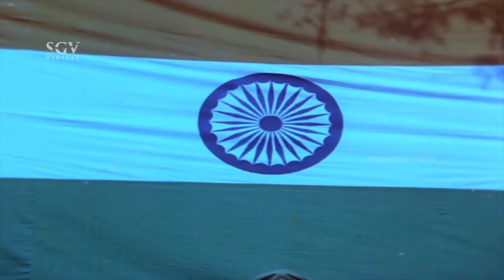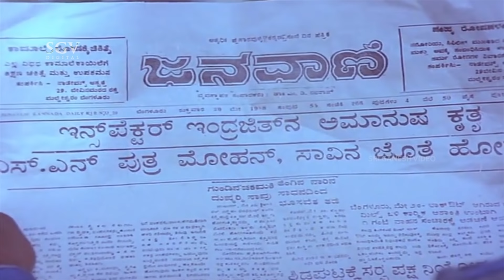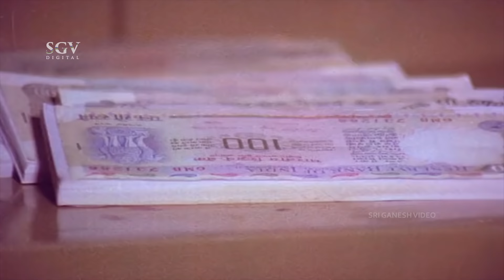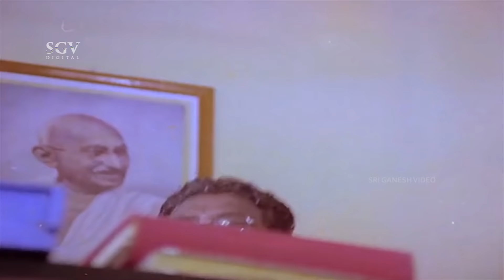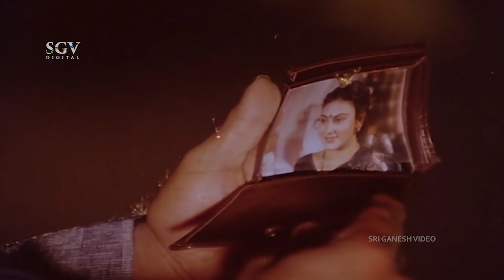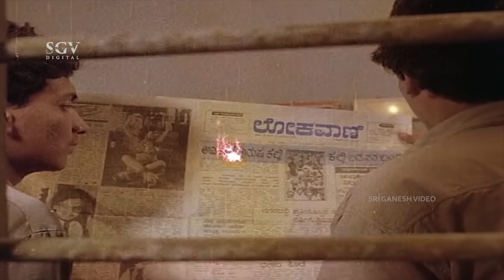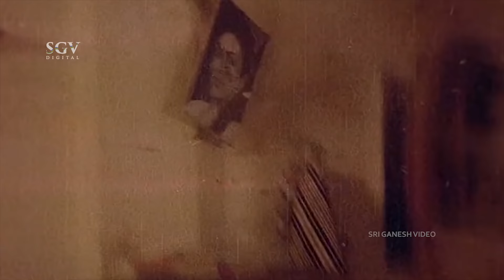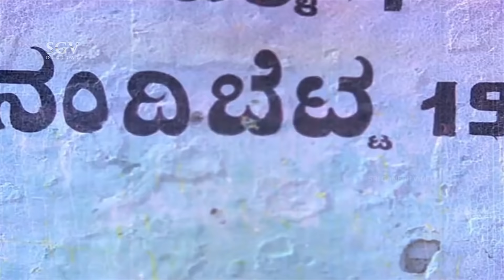ಇಂದ್ರಜಿತ್ Kannada Action Movie | Ambarish, Deepika, Devaraj, Shashikumar | Superhit Kannada Movies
Watch ಇಂದ್ರಜಿತ್ Kannada Full Movie | Ambarish, Deepika, Devaraj, Shashikumar | Superhit Kannada Movies

Film: Indrajith – ಇಂದ್ರಜಿತ್ (1989/೧೯೮೯)

Stars: Ambarish, Deepika, Devaraj, Shashikumar, Lohithashwa, Doddanna, Keerthi, Lakshman, Sathyajith, Disco Shanthi, Sathish, Krishne Gowda
↑ top ↑
Direction:

↑ top ↑
Production:

Banner Manthralaya Chithra
Presenter Indu D Bhatiya
Producer Sudheer Kamath, Doulath Bhatiya
↑ top ↑
Writers:

Story K V Raju
Screenplay K V Raju
Dialogue K V Raju
Lyrics Hamsalekha
↑ top ↑
Other Crews:

Music Hamsalekha
Cinematography J G Krishna
Editor Manohar
Stunts Sahul
↑ top ↑
Censor Details:

CBFC A
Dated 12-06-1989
Length 3848.46 Mts
Color Color
↑ top ↑
Audio & Video:

Video On Sri-Sri
Runtime 134 min
↑ top ↑
Songs & Lyrics:

Belli Rathadali Surya Thanda Kirana
SPB, B R Chaya Hamsalekha
Kadaligu Ondu Kone Ide
SPB, Chandrika Gururaj Hamsalekha
O Sundari Baare
SPB Hamsalekha
Baaro Nanna Geleya
SPB Hamsalekha
Baari Suddhiyallide
Manjula Gururaj Hamsalekha
↑ top ↑